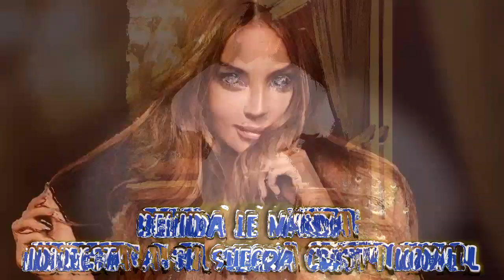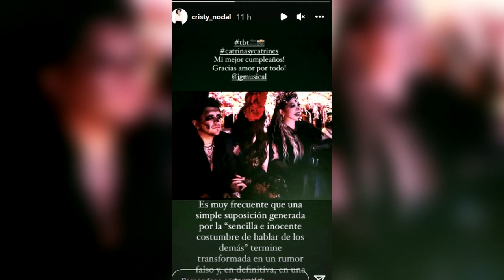Belinda Le Manda Indirecta A Su Suegra Cristy Nodal